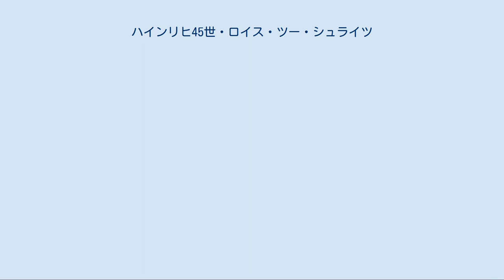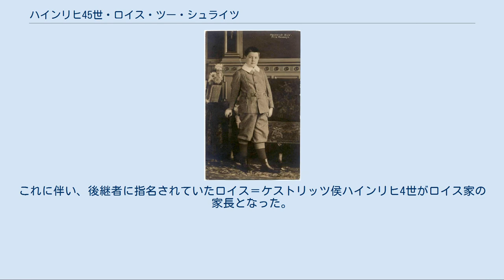ハインリヒ45世・ロイス・ツー・シュライツ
ハインリヒ45世・プリンツ・ロイス・ユンゲレリーニエ（ドイツ語: Heinrich XLV. Prinz Reuß jüngerer Linie, 1895年5月13日 - 1945年（推定））は、ドイツの領邦ロイス＝ゲーラ侯国（弟系ロイス侯国）最後の侯世子（Erbprinz）。
ロイス家家長。
ロイス＝シュライツ家最後の当主であった。
 少年時代のハインリヒ45世（1905年頃） ロイス＝ゲーラ侯ハインリヒ27世とその妃でホーエンローエ＝ランゲンブルク侯女エリーゼ（ヘルマンの長女）の間の三男として、エーバースドルフ（現在のザールブルク＝エーバースドルフ）で生まれた。
ドレスデン中等教育学校を卒業後、第一次世界大戦に中尉として従軍した。
終戦とドイツ革命の後、ライプツィヒ、マールブルク、ミュンヘン、キールなどの諸都市の大学で文学、音楽学、哲学を学んだ。
 ハインリヒ45世は熱烈な演劇のファンで後援者であり、また監督、劇作家、顧問でもあった。
1923年にはゲーラのロイス劇場の演劇部門の責任者となった。
 1928年に父が死去すると、ハインリヒ45世はロイス侯家の家長となった。
その前年の1927年にロイス＝グライツ侯国（兄系ロイス侯国）の統治者だった同族のロイス＝グライツ家が断絶していたため、「ロイス侯」の儀礼称号を名乗った。
 ハインリヒ45世は生涯独身を通した。
1935年、分家筋のロイス＝ケストリッツ侯子ハインリヒ1世を養子に迎え、4年後にはハインリヒ1世を自分の姪のメクレンブルク公女ヴォイツラヴァ・フェオドラ（メクレンブルク公アドルフ・フリードリヒの一人娘）と結婚させた。
しかし、ハインリヒ1世はあくまでハインリヒ45世の財産の相続人に過ぎず、ロイス家全体の家長の地位を引き継ぐのはロイス＝ケストリッツ侯家家長のハインリヒ4世と決まっていた。
 1930年代、ハインリヒ45世は国家社会主義ドイツ労働者党（ナチ党）に共感し、同党に入党した。
1945年8月にエーバースドルフで赤軍に逮捕され、その後は行方不明となった。
おそらくソ連接収後のブーヘンヴァルト強制収容所に収監された後に殺害されたと推測されているが、収容所の死亡者の記録には名前が載っていない。
エーバースドルフ城、ヴァイトマンシャイル狩城、タールヴィッツ城、オスターシュタイン城などのハインリヒ45世の資産はすべて、1948年にソ連進駐軍によって没収・接収されている。
 1962年1月5日、西ドイツのビューディンゲン地方裁判所は、ハインリヒ45世の死亡を宣告した。
これに伴い、後継者に指名されていたロイス＝ケストリッツ侯ハインリヒ4世がロイス家の家長となった。